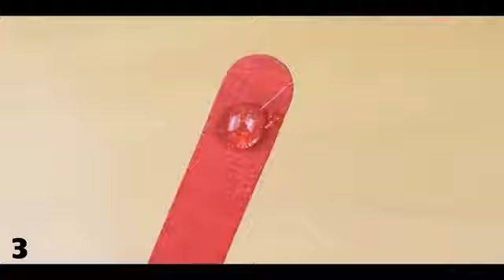MUTLAKA İZLEYİN!! KALEM AÇACAĞI İLE PRATİK HİLELER